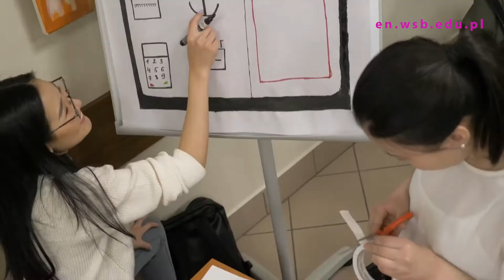WSB University - International Staff Week